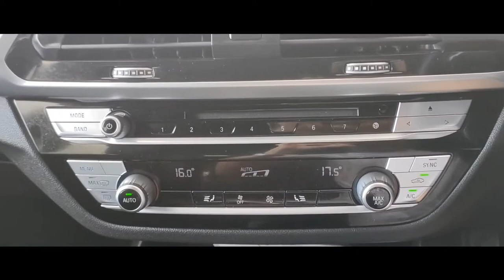2018 BMW X3 (CKD) 2.0 - Walkaround - Exterior - Interior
Welcome to SY Yong Channel!!! On our channel we upload walkaround videos of Car - Sedan, SUV, MPV, Hatchback, Coupe, Truck… and everything that moves on four wheels!!!

If you are interested in buying Ford car, remember to contact Ah Wei~

SY Yong